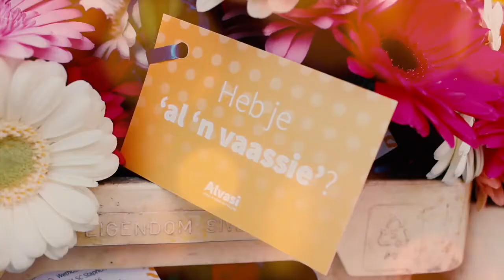ALVASI | Lenteteam - Alvasi Reclame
Heb je 'al 'n vaassie'? Het Lenteteam van Alvasi was in de weer om wat leuke bloemetjes weg te brengen!

Reclamebureau met humor, gezelligheid en kleur. Ontwerp én productie. Altijd onderscheidend en verbluffend. Door de juiste mix van talenten vertalen we jouw gedachte of prille schets naar een uitgewerkte identiteit, grafisch ontwerp/concept of product.
Bekijk onze socials!